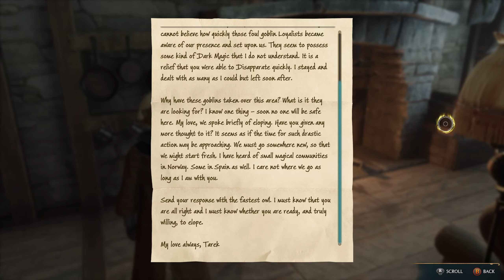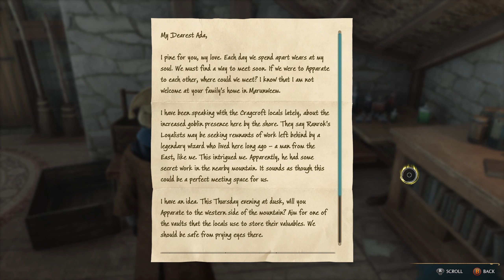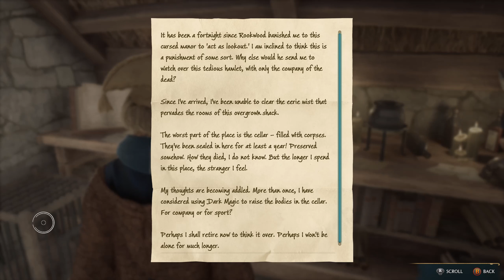Hogwarts: Legacy - Episode 27 (To Save a Phoenix)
Deek has a lead on poachers that are pursuing a phoenix as Leander explores the southern coast...